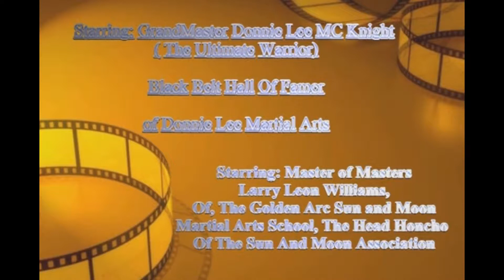Weapons Attack, Re Edited.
This is a newer version of Weapons Attack, in its original format. The older version is yet uploaded for you to enjoy, it was slowed down for you so that you might understand its particpants techniques applications, used in the exhibition.